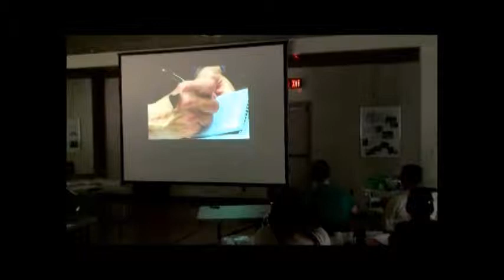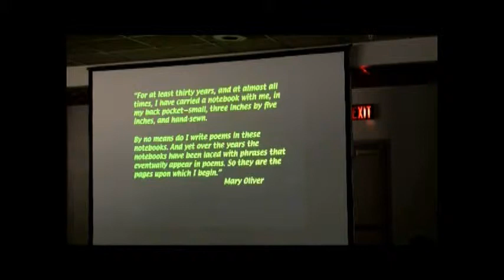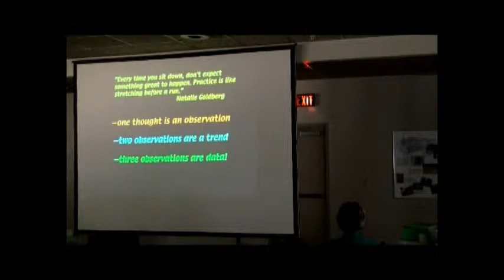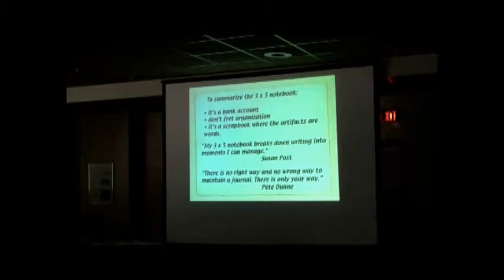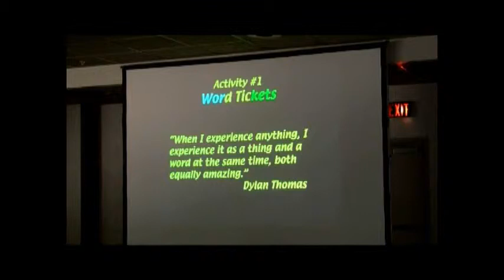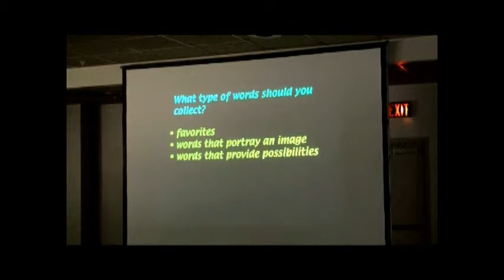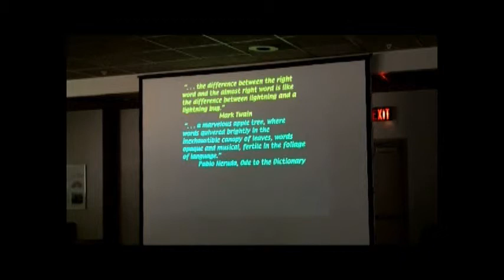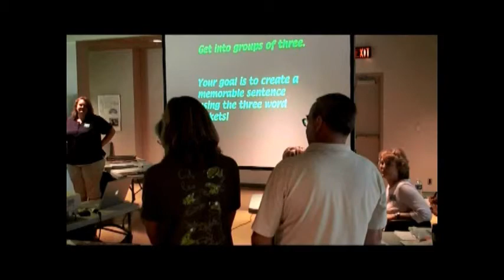ECD Session 1 part 7 - Descriptive Writing Continued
3" x 5" Notebooks
Don't be lazy; record reactions, record details.
Think of it as your pocket, to store the things you see, think, and feel.
The pages upon which I begin.
One thought is an observation, two are a trend, three are data!
Yellow Adjective, Blue Noun, Green Verb -- Colored Tickets -- create sentences -- group activity.